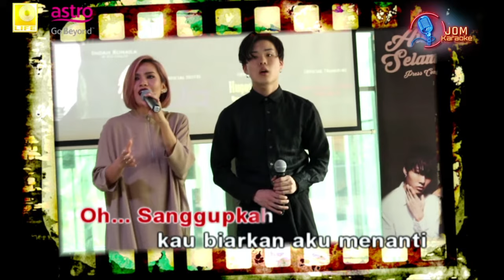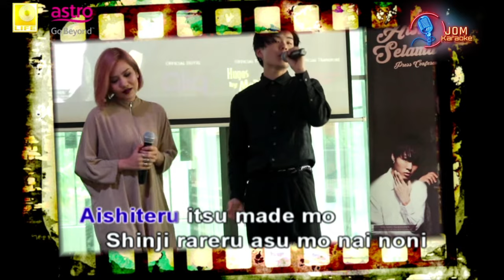Shunpei Nakagawa feat. Indah Ruhaila - Aishiteru Selamanya (Official Karaoke Video)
Aishiteru Selamanya nyanyian  Shunpei Nakagawa (Jepun)dan Indah Ruhaila(Malaysia).   Lagu ini adalah hasil ciptaan sepenuhnya oleh DJ Fuzz.

Aishiteru Selamanya
Artis/Artist: Shunpei Nakagawa & Indah Ruhaila
Lagu/Song: DJ Fuzz (OP: Mixology Publishing/SP: Goodsound Music Publishing Sdn Bhd )
LIrik/Lyric: DJ Fuzz (OP: Mixology Publishing/SP: Goodsound Music Publishing Sdn Bhd)
P&C : 2015 Hup Hup Sdn Bhd (Life Records)

Lyrics:

Kono ai ga owari
Ugokanai tokei
Miena ku anata a no shiawase
Mou eure rarenai
Anata no no kumori
Mou hitori asu to de au

Haruskah kau pergi dan tinggalkan aku sendiri, hoo...
Sanggupkah kau biarkan aku menanti

Aishiteru itsu made mo
Shinji rareru asu mo nai noni
Aishiteru kembalilah kepadaku
Ku cuma mahu kau cinta padaku

Anata ga moshi ima
Aishite kuretar
Tatoe sore ga ichi do wo temo

Tak sanggup lagi menunggu
Walaupun sedetik waktu
Ku berundur saja biar ku terpaksa

woooo... hooo...
woooo... hooo...
woooo... hooo...
woooo... woooooo...